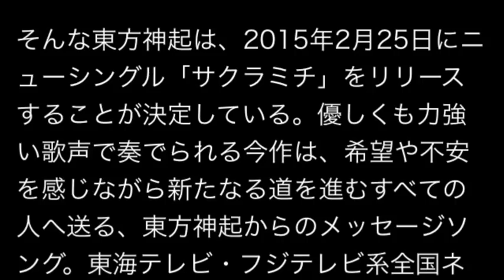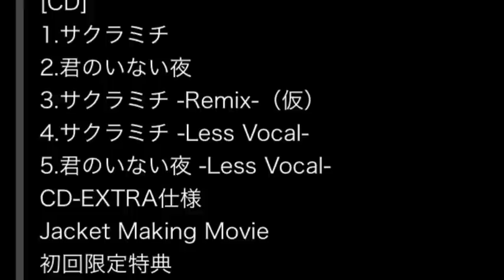東方神起、新曲「サクラミチ」リリース情報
YouTubeで月収３６万円の不労所得を稼ぐ方法教えます。
今の生活から抜け出したい方は今すぐこちらをクリック！

アルバム4作連続首位の東方神起、新曲「サクラミチ」は1月5日解禁

東方神起が12月17日にリリースした最新アルバム『WITH』が、発売初週で23.3万枚を売り上げ、12月29日付けオリコン週間アルバムランキングで初登場首位を獲得した。東方神起のアルバム首位は、4作連続通算5作目。オリジナルアルバムの4作連続首位は、ボン・ジョヴィの3作連続を5年1ヵ月ぶりに更新する海外グループ歴代単独1位記録であり、通算5作目のアルバム首位は、サイモン＆ガーファンクル、ボン・ジョヴィに並ぶ海外グループ最多タイ記録となった。

また、11月5日リリースシングル「Time Works Wonders」にて、海外アーティストシングル総売り上げで歴代1位となり、東方神起は「首位数」「TOP10数」「初週売上」と合わせて海外アーティスト4冠を獲得。さらに、2014年の全国ツアーでは海外アーティスト史上最速最多となる3年間で200万人を動員している。

そんな東方神起は、2015年2月25日にニューシングル「サクラミチ」をリリースすることが決定している。優しくも力強い歌声で奏でられる今作は、希望や不安を感じながら新たなる道を進むすべての人へ送る、東方神起からのメッセージソング。東海テレビ・フジテレビ系全国ネット昼ドラ『花嫁のれん』主題歌にも決定している同曲は、1月5日13時30分の初回放送で楽曲が解禁となる。

引用元:BARKS

・141218 めざましテレビ 東方神起 - Duration: 3:52.

・140621ズームインサタデー東方神起 - Duration: 4:40.

東方神起 ocean
東方神起 オフィシャル
東方神起 お台場
東方神起 音域
東方神起 おすすめ
東方神起 ユノ
東方神起 ユンホ
東方神起 夢小説
東方神起 ユノ 兵役
東方神起 ユーチューブ
東方神起 メンバー
東方神起 名曲
東方神起 名言
東方神起 メンバーカラー
東方神起 めちゃイケ
東方神起 テレビ
東方神起 tense
東方神起 the secret code
東方神起 telephone
東方神起 tiamo
東方神起 サムシング
東方神起 さんまのまんま
東方神起 サバイバー
東方神起 サセン
東方神起 札幌
東方神起 コンサート
東方神起 コンサート 2015
東方神起 紅白
東方神起 公式
東方神起 コンサート 2014
東方神起 イルミネーション
東方神起 衣装展
東方神起 i love you
東方神起 一番人気
東方神起 ツアー
東方神起 追加公演 2015
東方神起 ツリー
東方神起 追加公演
東方神起 nobody knows
東方神起 no
東方神起 no 歌詞
東方神起 野王
東方神起 no.3
東方神起 年齢
東方神起 熱愛
東方神起 年収
東方神起 ネイル
東方神起 年齢順